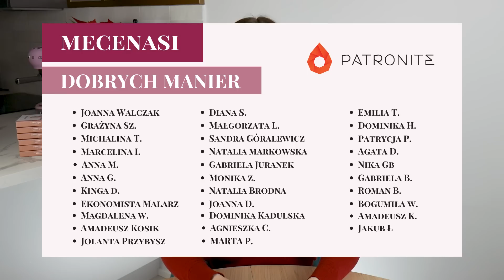10 zasad wręczania i przyjmowania prezentów z klasą | Savoir-vivre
Moja pierwsza książka, „Z klasą. Vademecum współczesnej damy” jest już dostępna! Dowiedz się więcej na ➡️

Tylko do 12 grudnia możesz kupić książkę i skorzystać z darmowej dostawy!